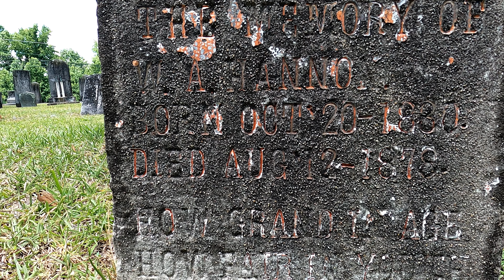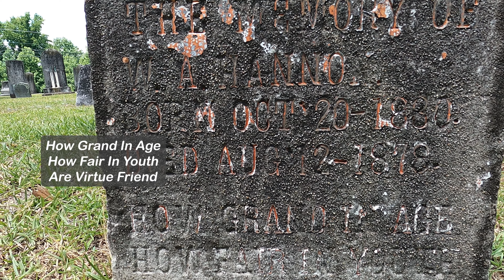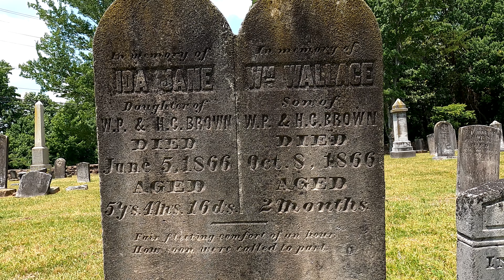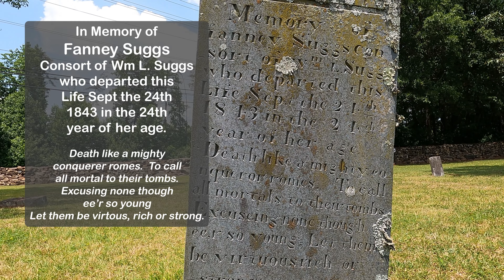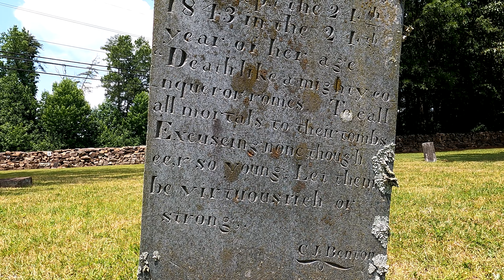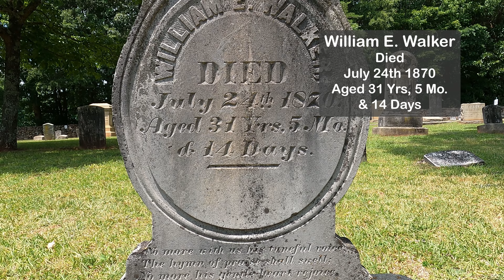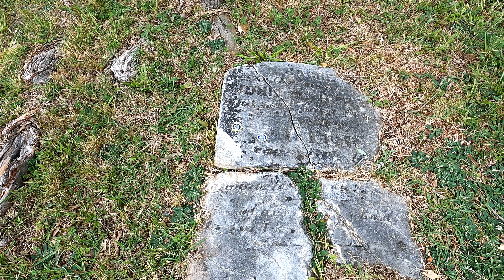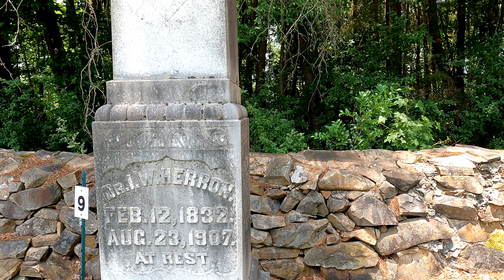Historic Steele Creek Church and Cemetery: Part 1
An incredible church and cemetery founded in the mid-1700s, now sitting on property owned by the Charlotte-Douglass airport!

Graves of the original settlers of the area dating back to 1750 all the way up to current day are located here.

In Part 1 of this video series, I discuss the history of the church and cemetery and explain why the Charlotte Airport now owns the church property.  I also walk through the area of the cemetery that contains the graves of people buried in the mid-1800s.

Additional parts will cover graves of the original settlers and some very interesting gravestones located within the cemetery.  So much history located here!